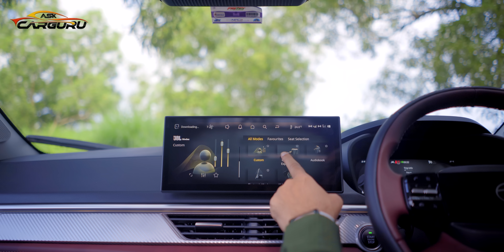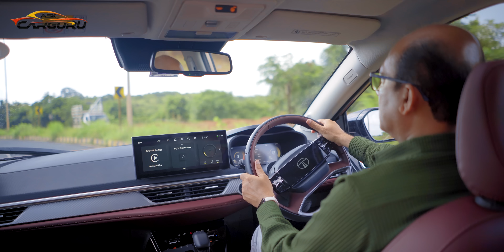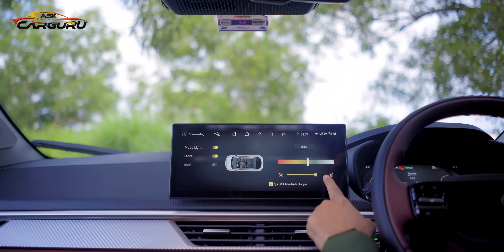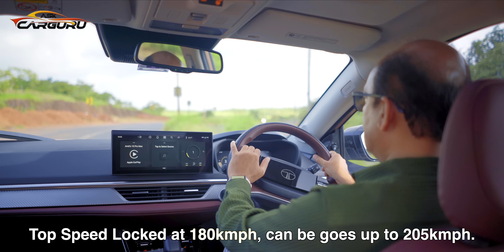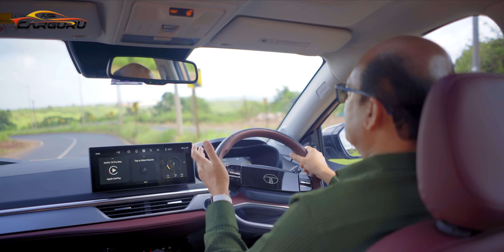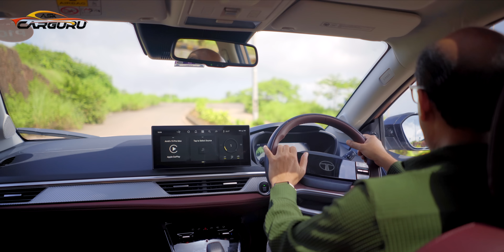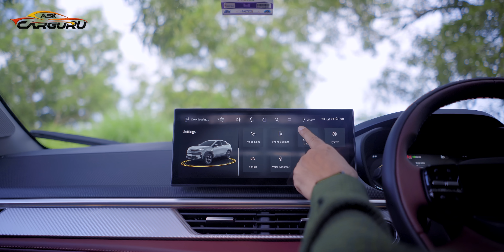गलत बयाना ले लिया Tata ने ! Tata Curvv Manual Review 🔥 Ask CarGuru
गलत बयाना ले लिया Tata ने ! Tata Curvv GDI Manual Review 🔥 Ask CarGuru, Tata Motors introduced a new 1.2-litre TGDi Hyperion engine for the Curvv, which is BS6 Phase 2- and E20 fuel-compliant. This turbo-petrol engine delivers 125 PS/225 Nm of power and torque. Furthermore, a new 1.2-litre direct-injection petrol engine producing 123 BHP and 225 Nm will also be available for the Curvv. These engine options enhance the performance and efficiency of the Tata Curvv, making it a compelling choice for drivers seeking a blend of power and fuel economy.
The Tata Curvv features cutting-edge design and advanced technology, including the latest Hyperion GDI engine. This vehicle is equipped with a 1.5L KryoJet Diesel Engine and a 1.2L Revotron Petrol engine, making it suitable for various terrains. The engine specifications include a 1.2L Revotron Petrol Engine with a max power of 88.2 KW @ 5500 RPM and max torque of 170 Nm @ 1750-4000 RPM. Additionally, the Curvv is powered by a 1.2 Hyperion GDI Petrol engine generating 123 bhp @ 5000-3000 rpm and 225 Nm of torque, latest Hyperion GDI engine along with 1.5L KryoJet Diesel Engine and 1.2L Revotron Petrol engine that will tame every terrain you take.

Accessory of the week:- keep your car Clean with a High-Pressure safe Car Washer.

Hybrid Solutions for Ceramic superior shine, high gloss, and enhanced depth of colour with a simple spray.

अनुरोध: यहां दी गई जानकारी सिर्फ सलाह के रूप में है। कार खरीदने से पहले, व्यक्तिगत जरूरतों और विकल्पों को ध्यान में रखें।

Amit Khare from Ask CARGURU was Listed as India's top Influencer for 2018 & 2019,  India's Largest and fastest-growing Most Consumer-friendly Indian Automobile Hindi Channel on YouTube.